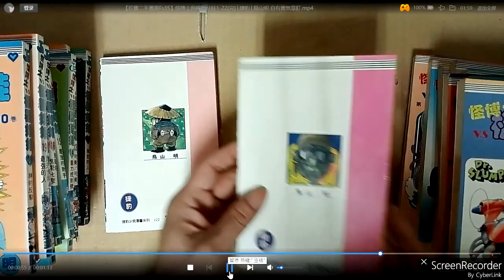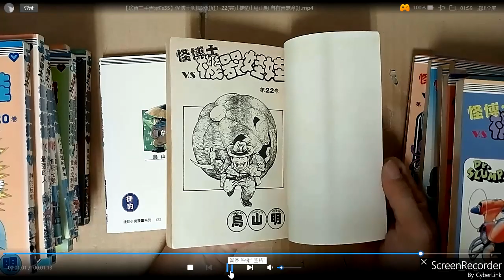【珍寶二手書齋Fs35】怪博士與機器娃娃1-22(完)│捷豹│鳥山明 自有書無章釘